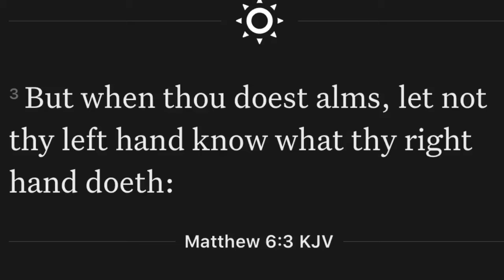CHIT CHAT AND MAKE UP BLENDING PRACTICE